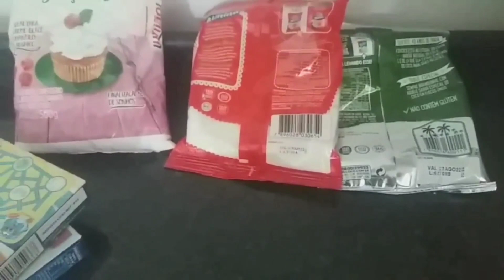Como fazer Maria mole. Paula vlog vídeos.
Como fazer Maria mole

ingredientes
2 gelatina de morango
2copos de água
2 pacotes de coco ralado.
3 copos de açúcar de confeiteiro.
2ml
Modo de preparo
levar ao fogo a água para esquentar e
mexe ainda quente
bata na batedeira
até dobrar de volume
Bater por 28 minutos .  Boa Sorte!